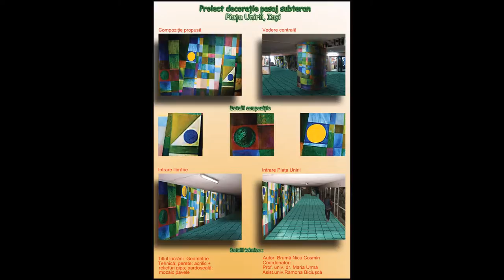Art projects proposal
presentation of my art projects proposal at George Enescu University of Arts, Iasi